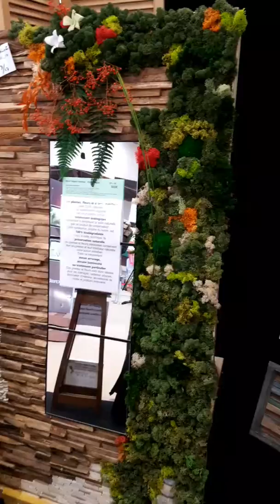Salon de Limoges 2019 Berny PeintArt'Bois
Petite vidéo de mon stand au Salon de Limoges Berny PeintArt'Bois de Corrèze en Corrèze 19800 ...